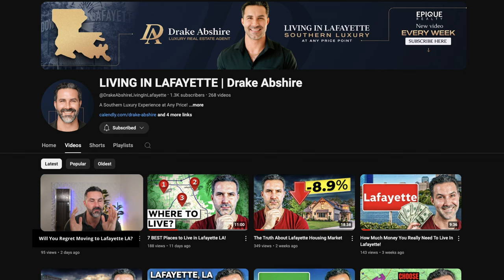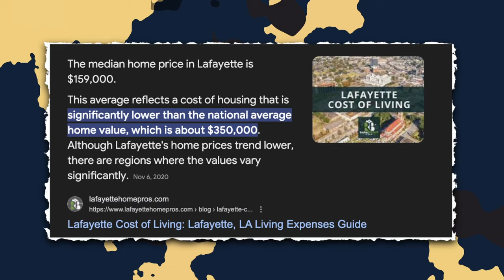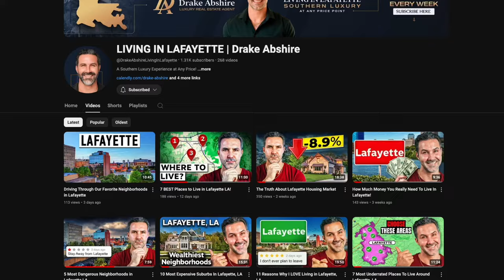Will You Regret Moving to Lafayette?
Thinking about moving to Lafayette, LA? In this video, I will shares everything you need to know about living in Lafayette. From its vibrant Cajun culture, affordable housing, and family-friendly neighborhoods to the local schools, cost of living, and outdoor activities, this video covers it all. Whether you're a young professional, a growing family, or looking to retire, Lafayette has something for everyone.

Drake Abshire - Team Leader and Luxury Real Estate Agent
Southern Luxury Experience At Any Price.

Are you wondering what it's like living in Lafayette? You're in the right spot! I love Lafayette and strive to show in each video what Living in Lafayette is all about!
I have lived here for over 10+ years and want to show you how great Lafayette is! I am a real estate agent helping families buy, sell, rent, and invest in Lafayette.
If you are planning on moving to Lafayette - I would love to speak with you! (Ps - it will actually be me you're talking to😉)